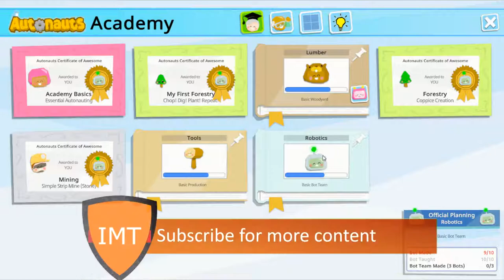We made our first colonist! | Autonauts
Today I play Autonauts. Did you like the video? Then smash the ‘like’ button completely broken!